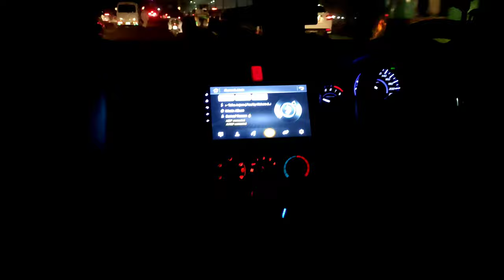SHAMOON ISMAIL IN LAHORE | CONCERT 2021 | VLOG #15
HEY EVERYONE:-)

SHOTS ON : MI NOTE 10 LITE
EDITING: KINEMASTER PREMIUM
AUDIO: LEXIS AUDIO EDITOR // BANDLAB